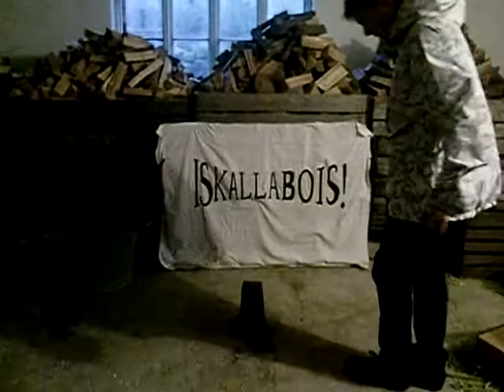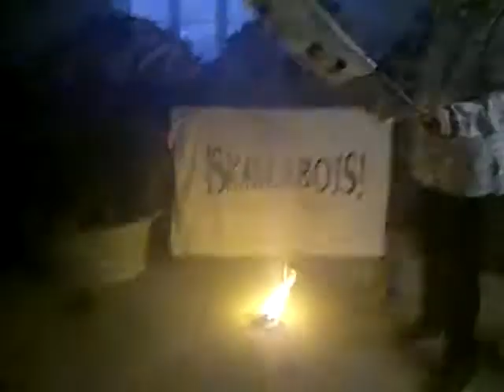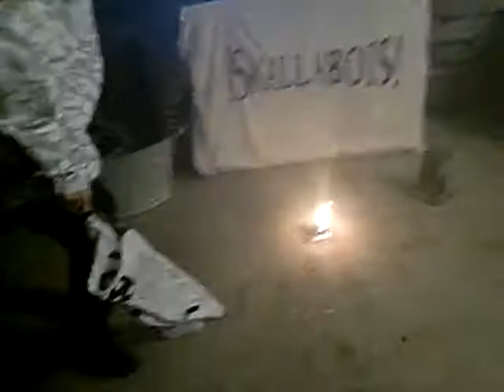Landskrona bois 7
Vi E OSeRIÖSA!!!